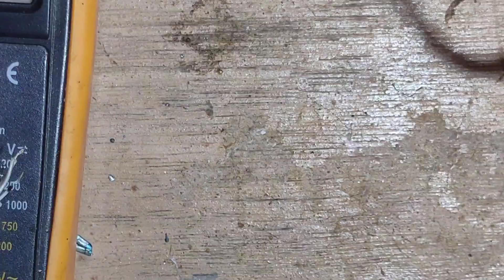How To Repair QHMPL mini high speed Hubs Connector (100% Fix ) | Repair Usb Cable.